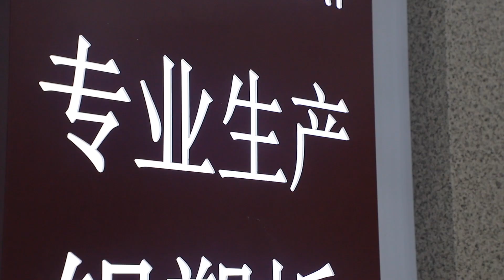HLC Aluminum composite panel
This is our aluminum composite panel, with  a variety of colors and patterns, suitable for curtain wall panels, advertising signs, display stands and so on.